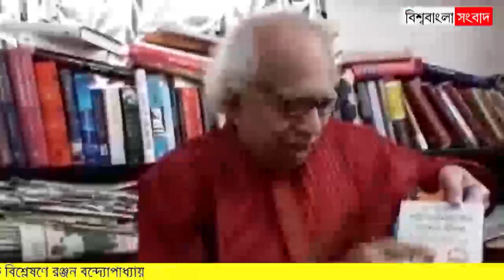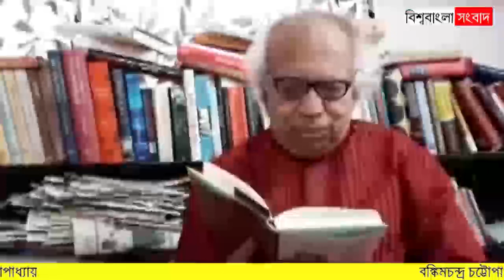বঙ্কিমচন্দ্র নিয়ে বিস্ফোরক রঞ্জন